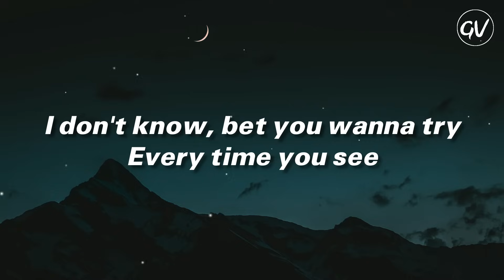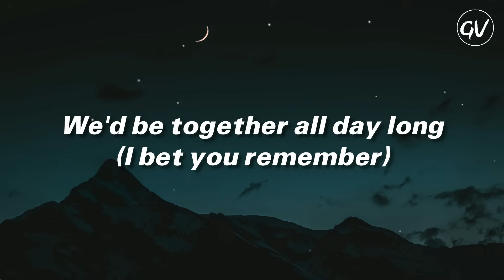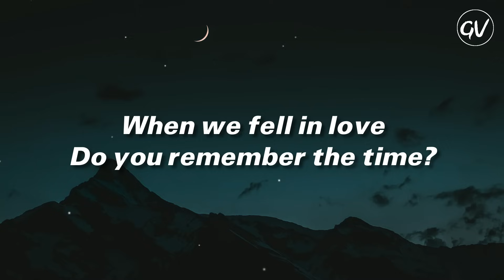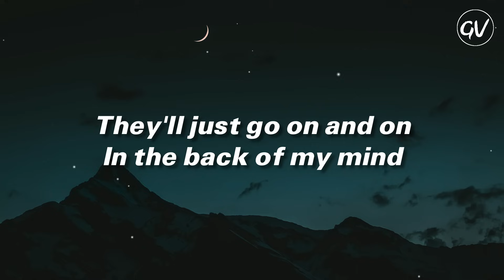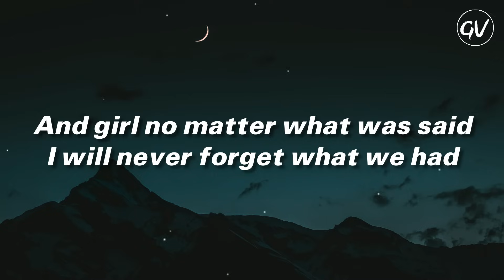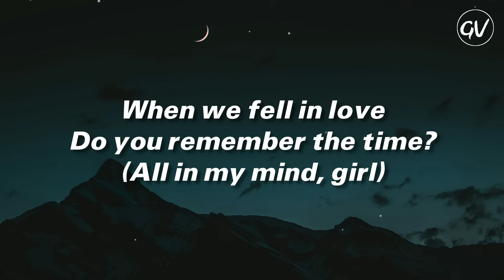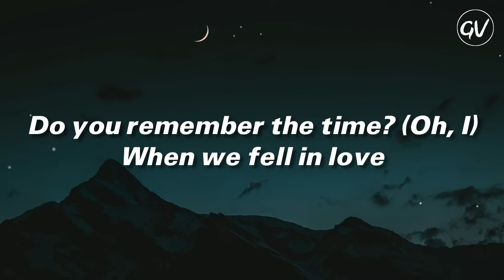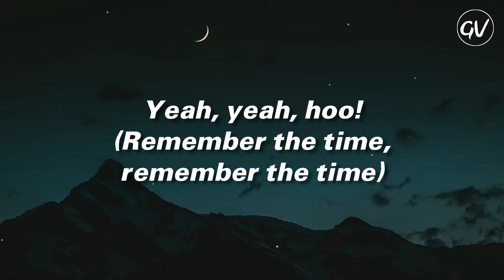Michael Jackson - Remember the Time [Lyrics]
Lyrics Video for "Remember the Time" by Michael Jackson

🎤Lyrics: Remember the Time - Michael Jackson
[Intro]
I don't know, bet you wanna try
Every time you see

[Verse 1]
Do you remember when we fell in love?
We were young and innocent then
Do you remember how it all began?
It just seemed like heaven, so why did it end?

[Pre-Chorus 1]
Do you remember, back in the fall?
We'd be together all day long
Do you remember us holding hands?
In each other's eyes, we'd stare
Tell me

[Chorus]
When we first met, girl
Do you remember the time?

[Verse 2]
Do you remember how we used to talk?
You know, we'd stay on the phone at night till dawn
Do you remember all the things we said?
Like, "I love you so, I'll never let you go"

[Pre-Chorus 2]
Do you remember, back in the spring?
Every morning, birds would sing
Do you remember those special times?
They'll just go on and on

[Bridge]
Those sweet memories
Will always be dear to me
And girl no matter what was said
I will never forget what we had
Now baby

[Chorus]
(Oh, I)
(Remember, my baby)
('Cause I remember)
(All in my mind, girl)
(Oh, I)
(Remember, my baby)

[Breakdown]
(Remember the time)
Hoo!
On the phone, you and me
(Remember the time)
Till dawn, two or three
What about us, girl?
(Remember the time)
Do you, do you, do you?
In the park, on the beach
(Remember the time)
You and me, in Spain
What about, what about
(Remember the time)
Grrrrrat, tat tat, tat
Grrrrrat, tat tat
(Remember the time)
Hoo! In the park
(Remember the time)
After dark, do you, do you, do you?
(Remember the time)
Do you, do you, do you, did you?
(Remember the time)
Yeah, yeah, hoo!
(Remember the time, remember the time)

📷: unsplash

Remember the Time · Michael Jackson

Dangerous

Keyboards, Synthesizer, Composer, Lyricist, Mixing  Engineer, Performance  Arranger, Producer, Recording  Engineer: Teddy Riley
Composer, Lyricist: Bernard Belle
Mixing  Engineer, Recording  Engineer: Bruce Swedien